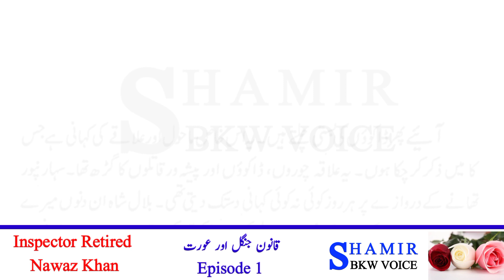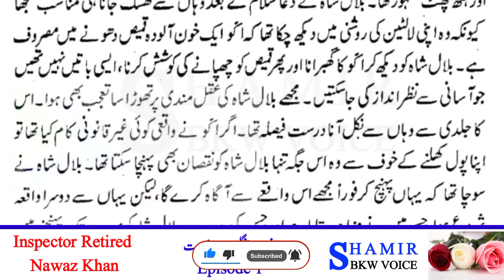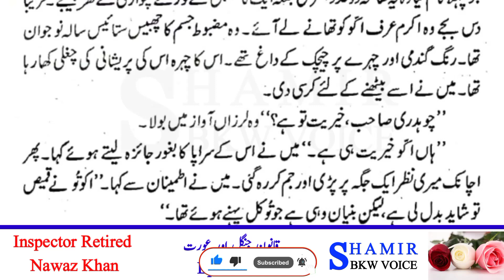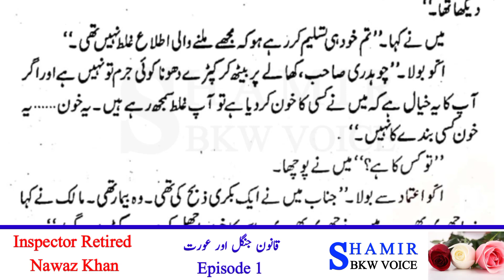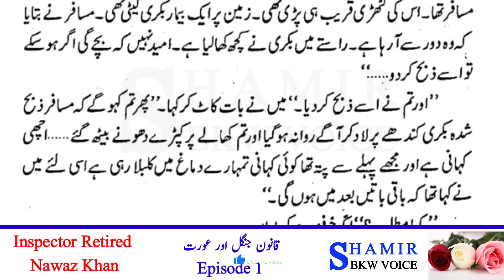Inspector Nawaz Khan Stories | Qanoon Jungle Aur Aurat | Episode 1 | shamir bkw voice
Voice   :: SHAMIR JOIYA
Author ::  tahir javed mughal as inspector nawaz khan
topic    :: Qanoon Jungle Aur Aurat